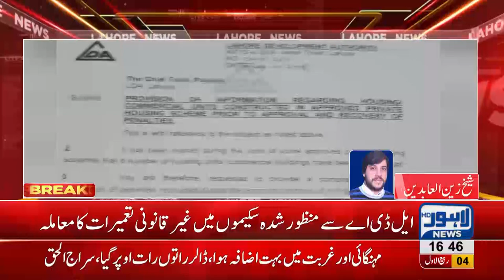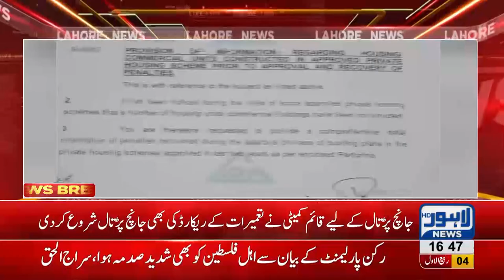Another chapter of LDA's corruption discloses